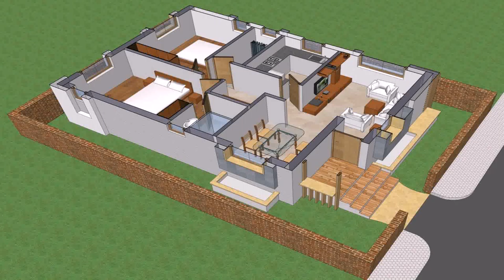3d Bungalow House Design With 3 Bedrooms (see description)